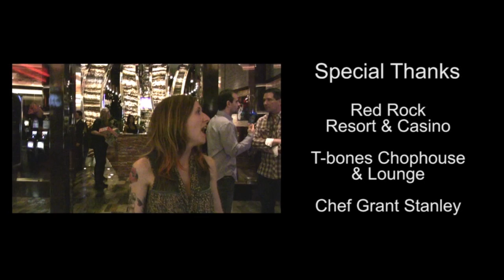The Stomach Rules Episode 2 Las Vegas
The Stomach Rules visits Red Rock Resort & Casino in Las Vegas, and Chef Grant Stanley of T-bones Chophouse makes a very special dish just for Amber.  Watch as we take over the kitchen and have some fun!  To eyeball or not to eyeball, that is the question...

for twitter & Facebook link.